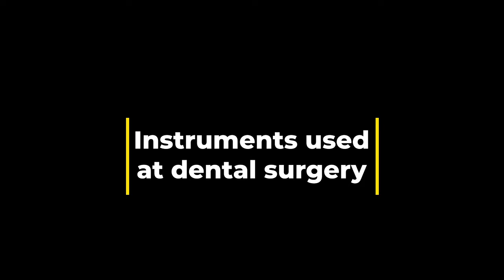Visiting Montfield Dental Clinic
Video following a visit to the dental clinic at Montfield, Lerwick.